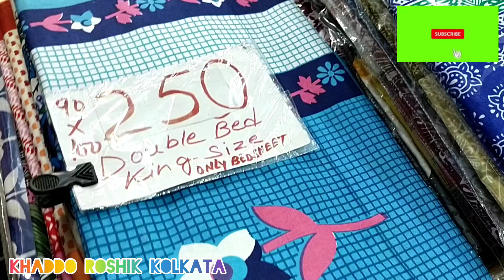Gariahat marketing exclusive Durga puja Collection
Creator🛑 Debanita Chakraborty

Editing 🛑 Debanita Chakraborty

Voice 🛑 Debanita Chakraborty

Camera man 🛑 Mr Chakraborty.

Location 🛑 Gariahat.

Near metro station 🛑 kalighat